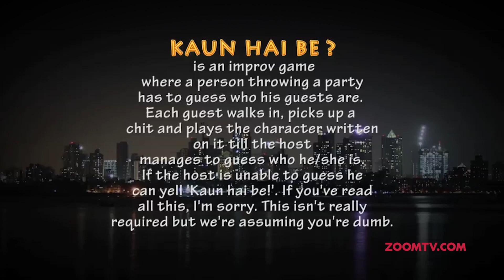Kaun Hai Be? #2 | Desi Variety Show with Cyrus Sahukar | Episode 4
Watch Cyrus Sahukar and friends go crazy at his party, in this rib-tickling 4th episode of the Desi Variety Show.

Executive Producers: Shouneel Charles & Pranav Bakshi
Producers: Arjun Satam & Kuruvilla Tharakan
Creative Lead: Percy Jamshedji